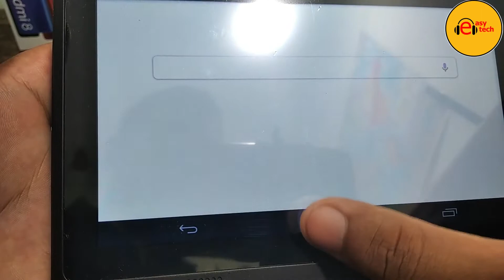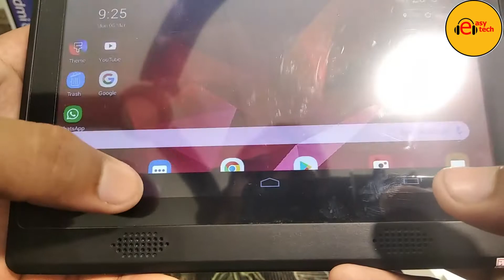Low Budget But Best Gaming Tablet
2GB Ram
16GB Rom